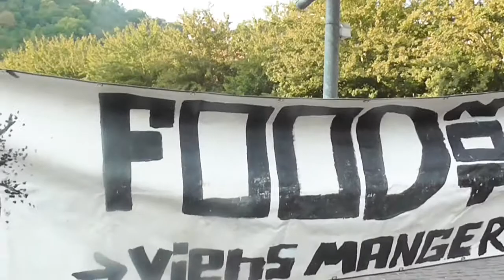Mon quartier Liège Nord 2é partie